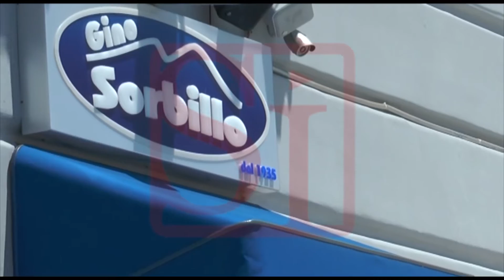Napoli - Bill De Blasio, il sindaco di New York sceglie la pizza -1- (23.07.14)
- Napoli. Come il più classico dei turisti americani a Napoli, sceglie una pizza, la classica margherita, e una location suggestiva, a due passi dal mare e con il Vesuvio sullo sfondo. Bill De Blasio, il sindaco di New York in vacanza in Italia, si ferma così sul "lungomare liberato" nella mini-tappa napoletana del suo tour, prima di partire alla volta di Sant'Agata de' Goti, città del beneventano che ha dato i natali ai suoi antenati, per ricevere la cittadinanza onoraria. (23.07.14)